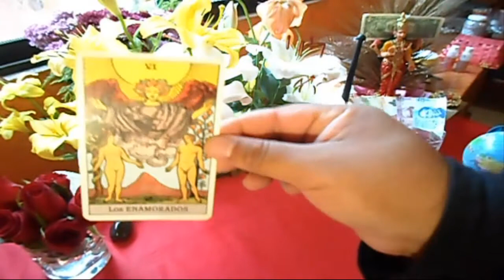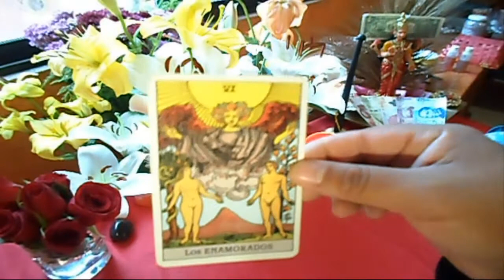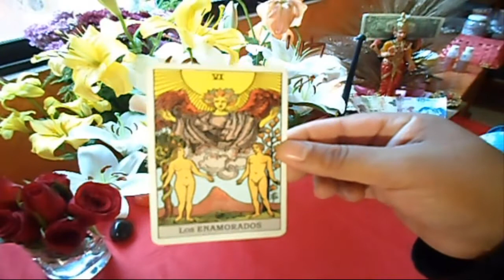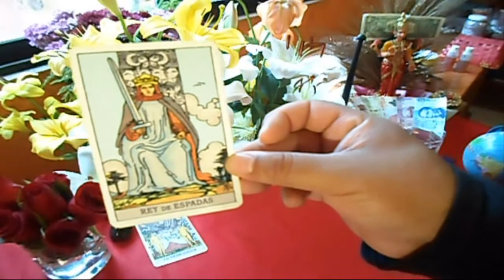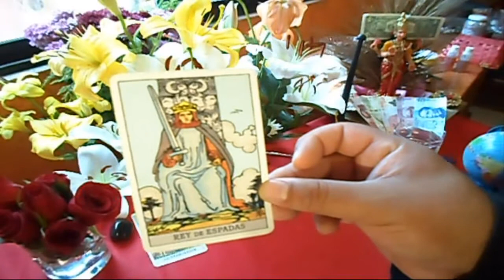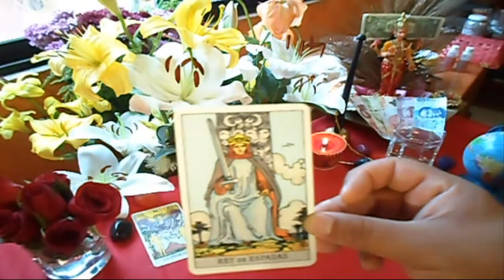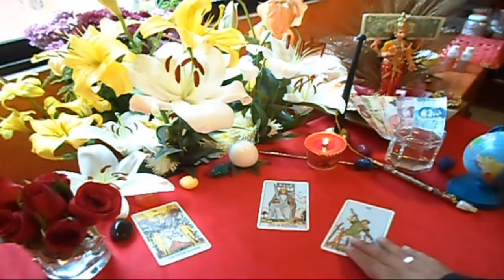ARIES - HORÓSCOPO SEMANAL - DEL 16 AL 22 DE JULIO - URIEL- LANZA DE LUZ